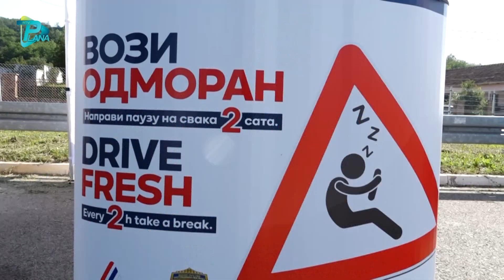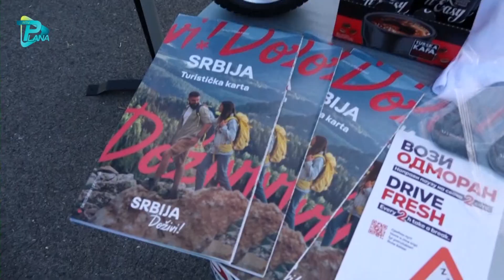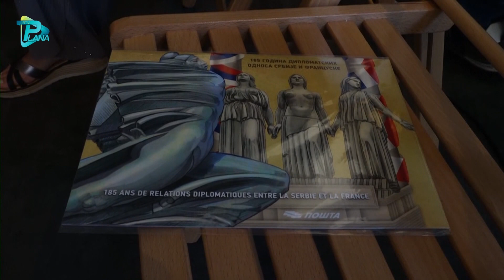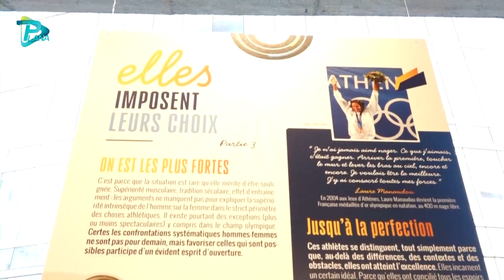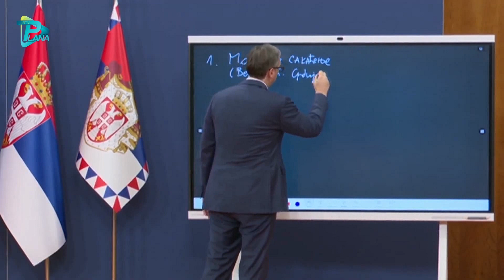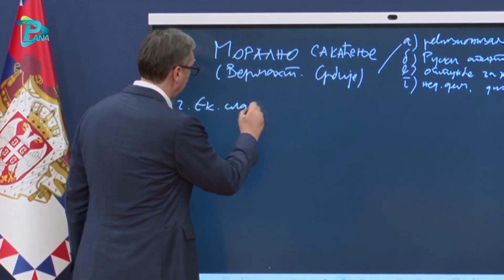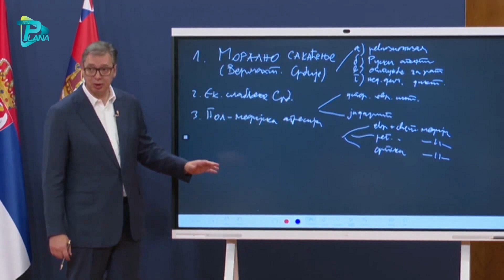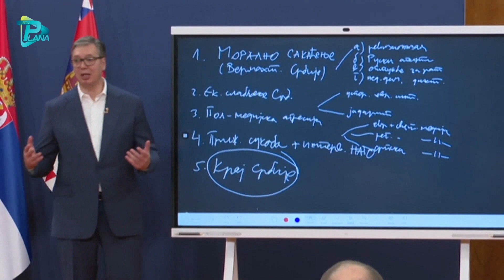AKTUELNO 12. jul 2024.RTV PLANA